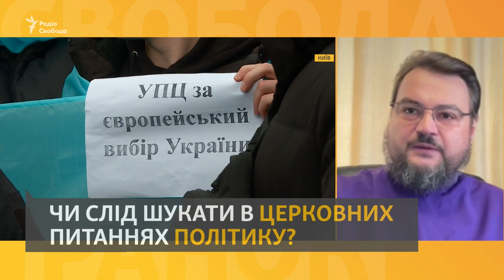Церковні процеси в Україні «І про політику, і про віру», ‒ каже митрополит Драбинко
Цього разу в ефірі СвободаРанок я запитала у архієрея Православної церкви України, митрополита Переяславського і Вишневського ‒ Олександра Драбинко

- Що буде з Лаврою далі?
- Чи чекає інші міста України така ситуація, як у Хмельницькому, коли громада змусила представників УПЦ МП полишити місцевий Собор?
- Яка роль очільників УПЦ МП в ситуації, що склалася довкола Лаври сьогодні?
- Що буде з Владикою Павлом Лебідем?
- Чому питання церкви так щільно переплітаються?

Кілька тез митрополита Олександра Драбинко:
- Спекуляції, які ведуться чернечою громадою УПЦ МП безпідставні;
- Лавра ‒ це духовне серце України і вона належить українському народу.

Підсписуйся на мій канал